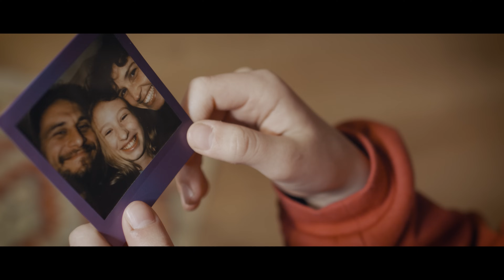Amulet - Petit Viking (Videoclip Oficial)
Videoclip oficial de Petit Viking.

Agraïments especials a Ca'n Benito i a Café a Tres Bandas per acollir-mos tan bé i deixar-mos gravar a ca vostra.

Crèdits:
Idea original: Amulet i Pilar Alcalde
Guió, direcció i muntatge: Rubén Capilla

Ajudant de direcció: Pilar Alcalde
Direcció de fotografia: Rubén Capilla i Pasqual Marí
Nina: Lila Sina
Mare: Marina Font
Pare: Moritz Bonin
Senyor: Joan Bibiloni
Senyora: Aina Frau
Jefe d'elèctrics: Pau Font i Toni Vaquer
Elèctrics: Mateu Hernández
Direcció d'art i vestuari: Marta Lladó
Ajudant d'art i vestuari: Marta Jaume
Auxiliar d'art i maquillatge: Mercedes Sánchez
Direcció de producció: Pilar Alcalde
Jefa de producció: Nerea Unzueta
Ajudant de producció: Mercedes Sánchez
Foto fixa: Josep Calafat i Maria Oliver

Pere Joan Company (lap steel)
Sílvia Rechac (piano)
Miquel Bennàssar (baix)
Joan Pérez-Villegas (percussió)
Jaume Blàzquez (trompeta i fiscorn)
Sergi Tous (trombó)
Producció: Tramuntana Estudis
Màster: Chicago Way Studios

Agraïments:
Narcís Espinosa, Mateu Fiol, "Ca'n Benito" i Café a Tres Bandas
Forn de Sa Plaça
Forn Sant Francesc
Pizzeria Ángela